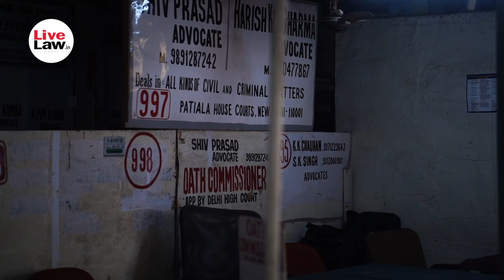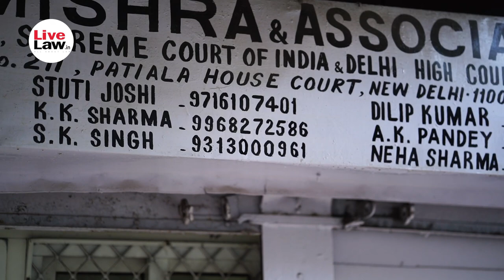Patiala House Court : Untold Stories